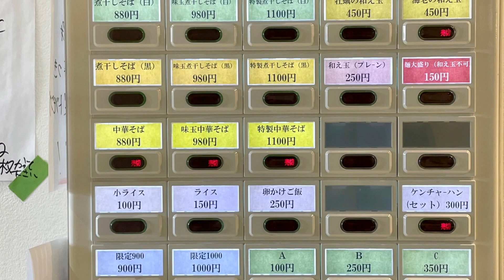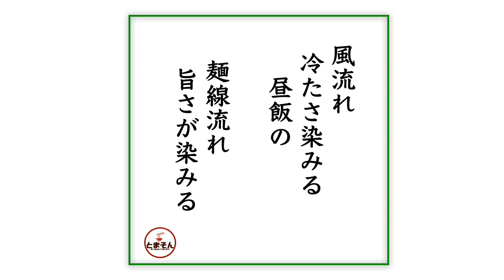一番だしラーメン しんせん（東京・西調布）特製煮干しそば 白 ＋牡蠣の和え玉 〜ラーメン食べて詠います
「西調布に名店爆誕！出汁と麺と肉の質感どれも三つ巴！激しくオススメ！」・・・と言う感動の嵐！。拉麺好きな京王線利用者なら絶対に行っとくべきです。更に実は飯物も得意らしく、チャーハンやら創作丼系も実に旨そう。あとこれで酒類が並べば個人的には完璧に近いのではと妄想しております。週末土日のランチでご家族で行くのも勝手よし！激しくオススメ！